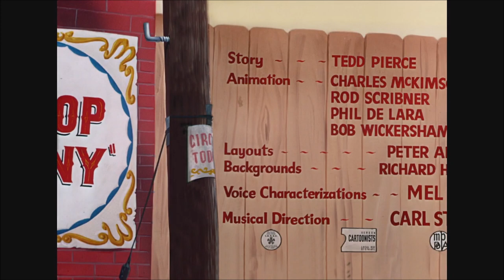"Big Top Bunny" (1951) Opening and Closing Titles [2020 Re-Restored Print]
-Ripped from HBO Max.